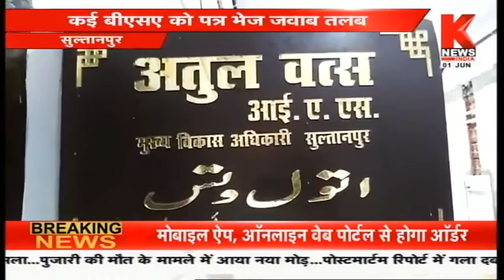Sultanpur : कस्तूरबा विद्यालयों में घोटाला || Knews